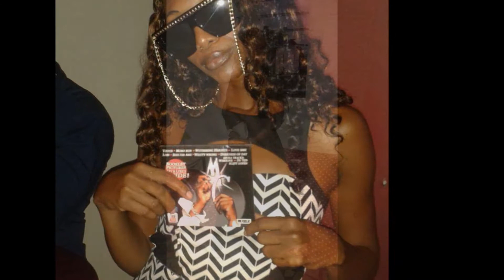JLC - Jesus My Lord (Prod. By Studio Sound Splash)